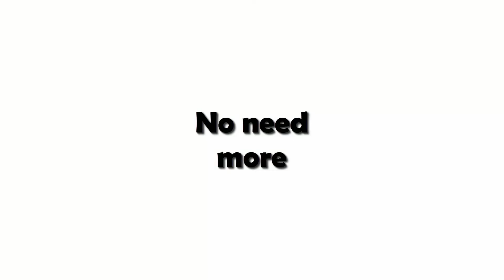Aion 5.1 Ezlya No Hide